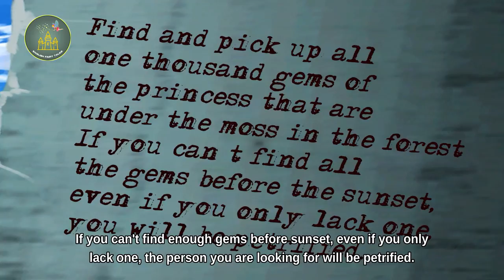Queen Bee | Fairy Tales | Cartoons | English Fairy Tales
Queen Bee | Fairy Tales | Cartoons | Telling Fairy Tales in English | Fairy Tales | Telling Fairy Tales